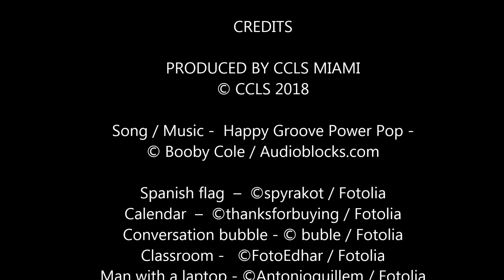Portuguese classes in Miami.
CCLS offers group and private Portuguese classes in Miami.
The Portuguese course in Miami is semi-intensive and classes are twice a week in the evenings.
Our Portuguese lessons in Miami focuses on listening and speaking skills. The groups in our Portuguese classes in Miami are limited to a maximum of 10 students. Giving the students a lot chance to participate
Private Portuguese classes can be taken at the school or at your office. Online  Portuguese classes are also available.
The private Portuguese program can be customized to meet the students' needs.
CCLS has been teaching English, Spanish and Portuguese classes in Miami since 1993.